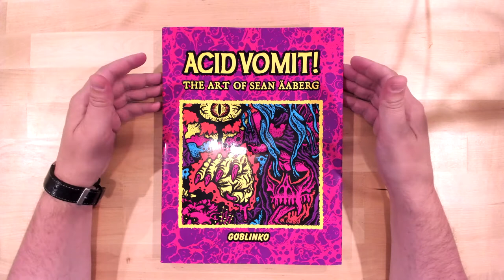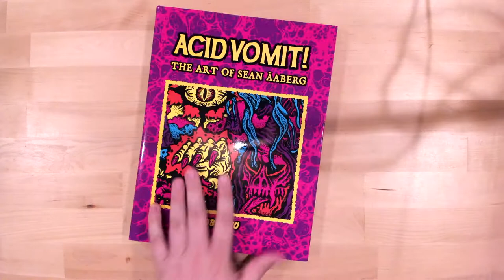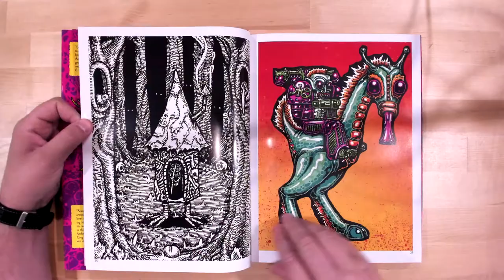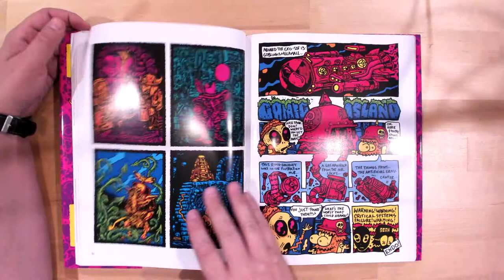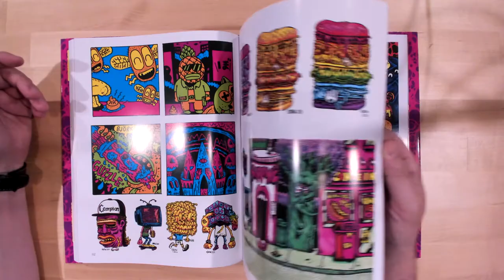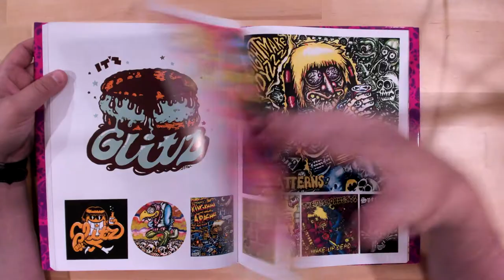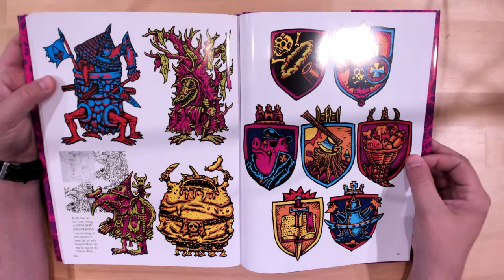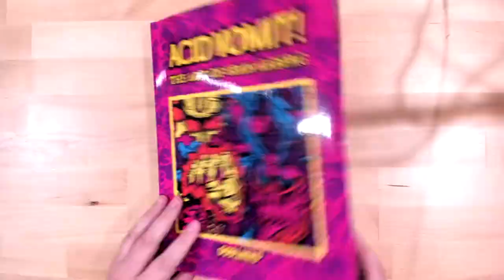Acid Vomit - Sean Äaberg